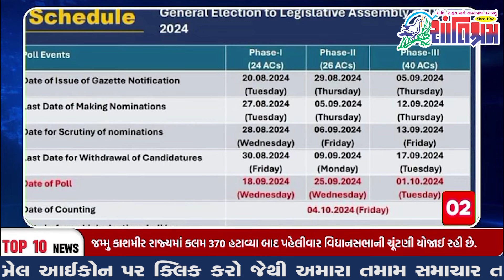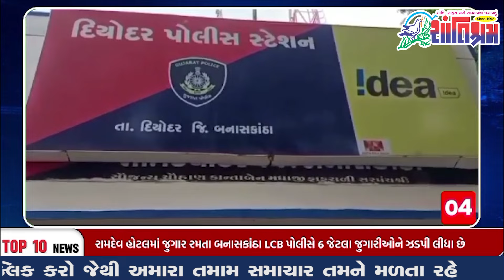આજના તાજા સમાચાર l Today Breaking news l મોટા સમાચાર l Shantishram News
આજના તાજા સમાચાર l Today Breaking news l મોટા સમાચાર l